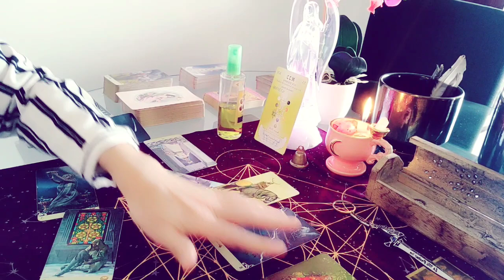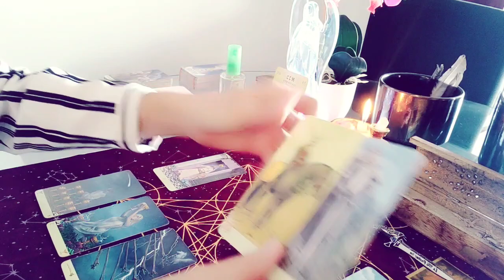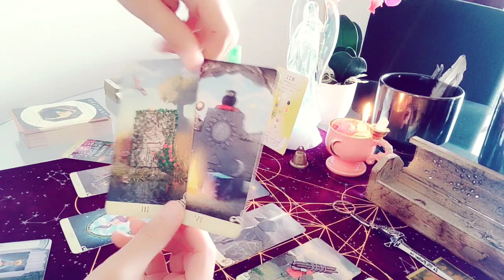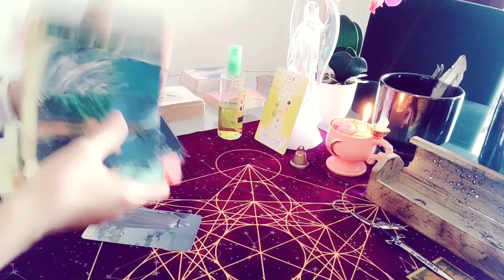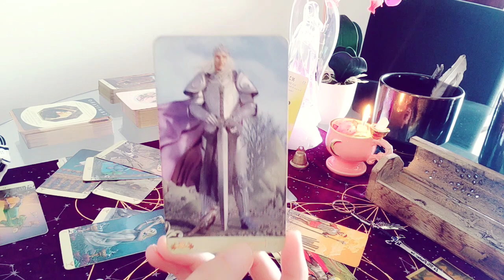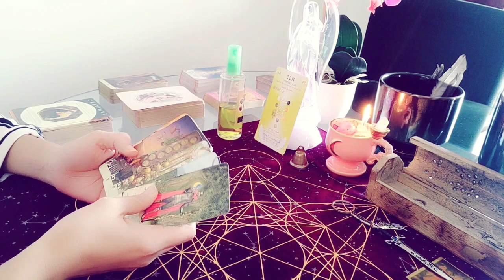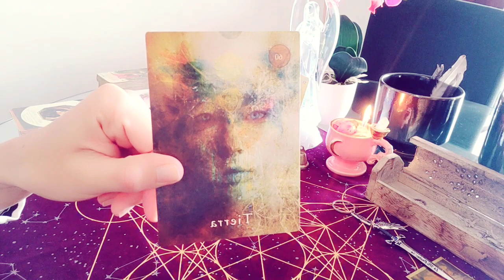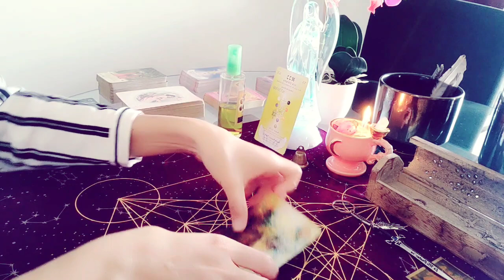Prepárate por que pronto estallara 💥 una bomba 💣